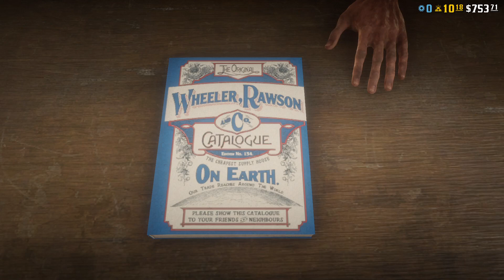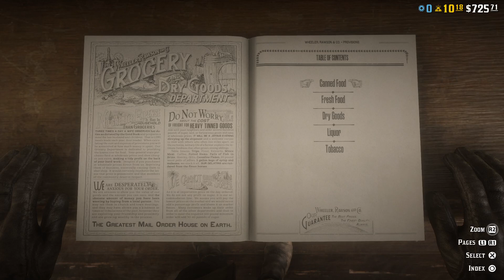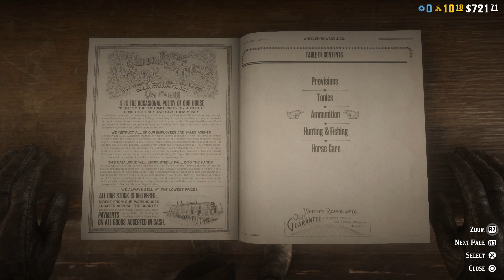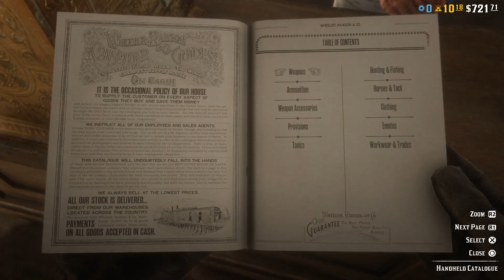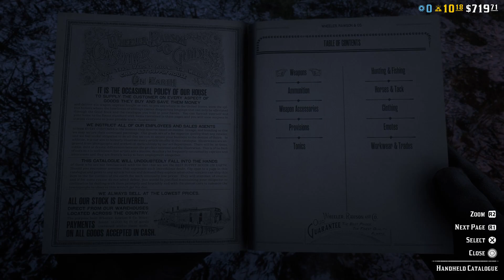Red Dead Redemption 2 20221214051755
Earlier gameplay (i'm okay at rdo now. but these older vids i just found show my crappyness at times... watch at your own risk, feel free to roast me where you see fit!)
Archive data dump of unedited gameplay
Red Dead Redemption 2 Online Open-world play.

*These videos are actual gameplay, these unedited versions have no recorded or live commentary. Some videos may have some down time where my character is just sitting or standing there (bathroom, food break, or just enjoying the scenery) mainly putting these up to track where things are and what makes certain things happen at certain times. Love this game. This game is a few years old but still holds up!